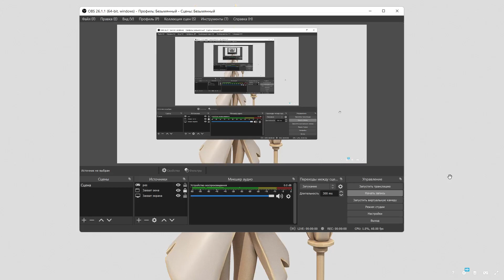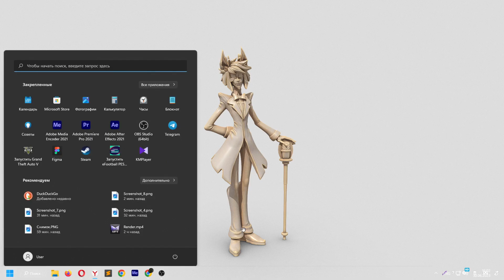Аластор - 3D Персонажи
Alastor - Hasbin Hotel - Fanart - 3d Printable

Alastor is the infamous entity known as “The Radio Demon” and is one of the many powerful Overlords of Hell. He has offered to assist Charlie in her endeavours, albeit, for his own amusement. He is one of the main characters of Hazbin Hotel.